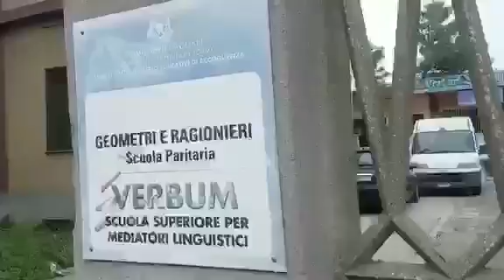Degrado nell'ex scuola Alagon a Cagliari, la video denuncia di un lettore